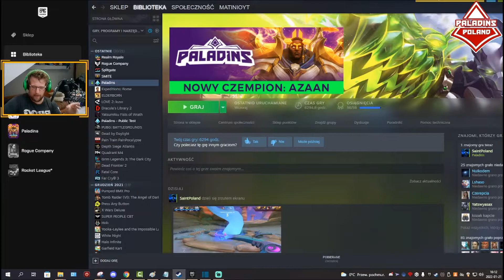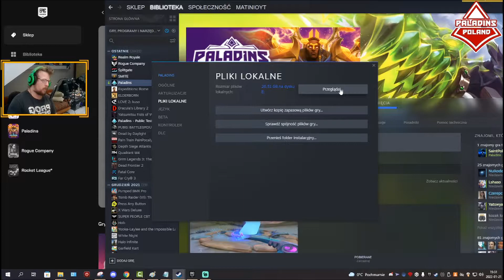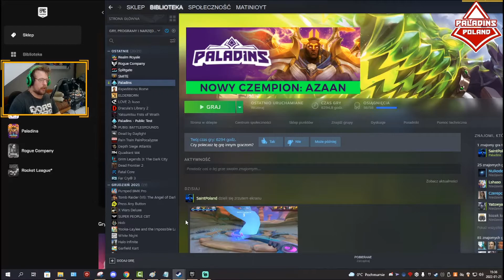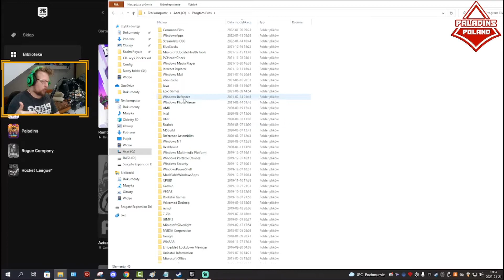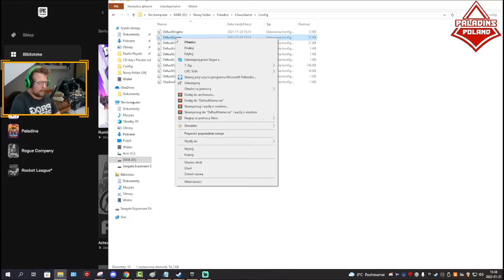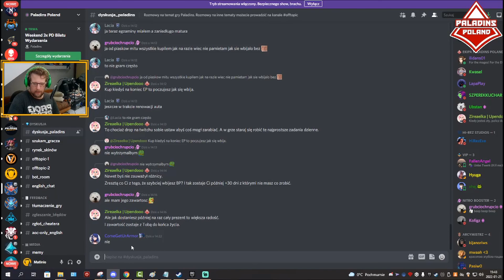Paladins - FIX NA PROBLEM Z ŁADOWANIEM MECZU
0:00 - Wstęp + Wyjaśnienie
2:03 - Problem i Rozwiązania na Konsolach
3:34 - Rozwiązanie na Steam
7:25 - Rozwiązanie na Epic
9:37 - Rozwiązania na powtarzania problemu
11:07 - Rozwiązanie braku pliku DefaultGame na Steam i Epic
11:42 - Zakończenie